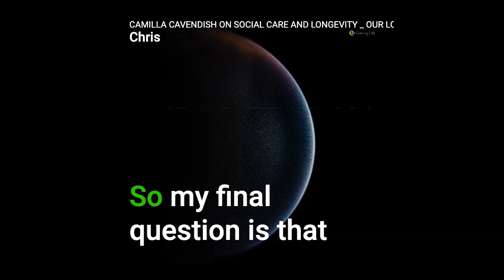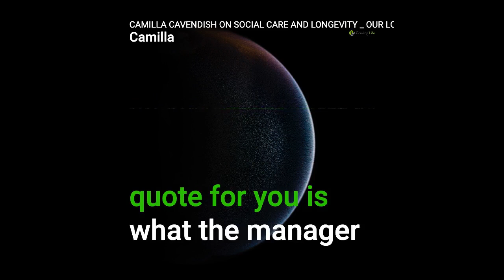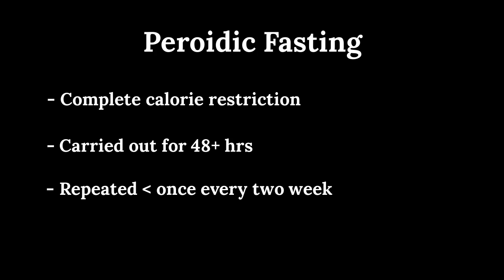Longevity Weekly - Ep. 11: Camilla Cavendish interview, Fasting Strategies & Pandemic predicting AI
Longevity weekly is a short visual newsletter keeping you up-to-date with the latest research reviewed by our Oxford based research team from the world of longevity, wellness and health.

Topics discussed in this Longevity Weekly::
00:00 Welcome to Longevity Weekly Ep.11

00:16 Our Longevity Futures: Camilla Cavendish

01:53 Intermittent vs. Periodic Fasting

03:14 AI helps predict the next pandemic

04:29 - Thank you for watching. Please subscribe to our channel, and checkout these other articles from our researchers:
1. 30 Things We Learnt This Month

2. Ageing, Health, and Longevity FAQ’s